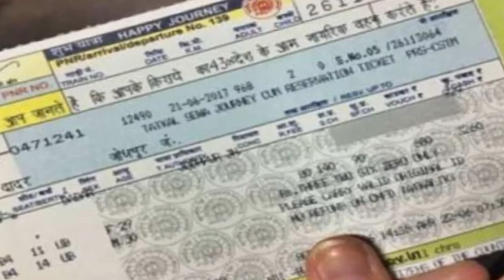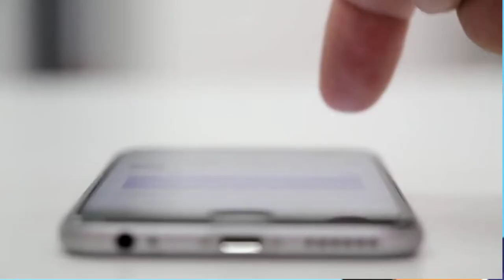डाक घर से बुक होगा रेलवे टिकट | post office train ticket booking new update Indian Railways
डाक घर से बुक होगा रेलवे टिकट | post office train ticket booking new update Indian Railways | डाक घर से ट्रेन टिकट बुक कैसे करे | Dak ghar se train ticket book kaise kare | ट्रेन टिकट बुक करे डाक घर से | Train ticket book kaise kare dak ghar se

how to electricity pay in Yono SBI

107 of the Copyright Act 1976, allowance is made for "fair use" for purposes such as criticism, comment, news reporting, teaching, scholarship, and research.Fair use is a use permitted by copyright statutes that might otherwise be infringing. All credit for copyright material used in video goes to a respected owner.